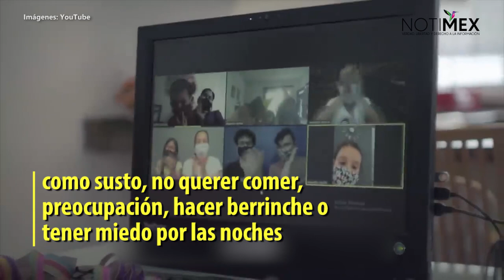COVID-19 genera conductas regresivas 'normales' en infantes: experta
De acuerdo con la experta, los menores están inmersos en una realidad difícil de entender, por eso hacen muchas preguntas y pasan por diferentes estados de ánimo.